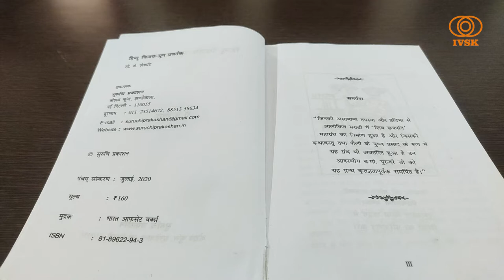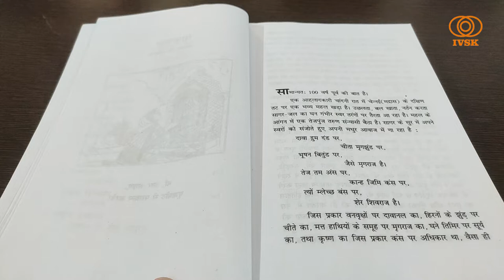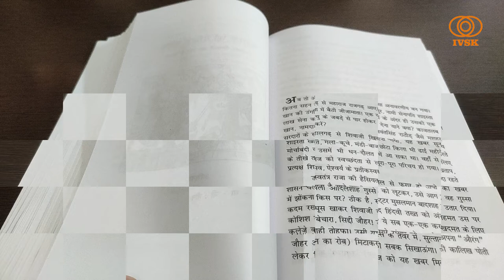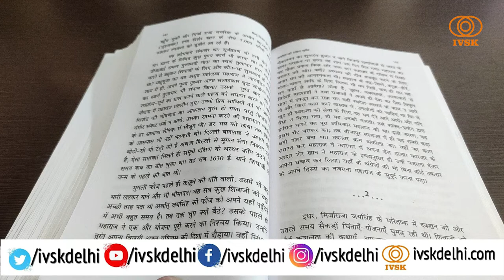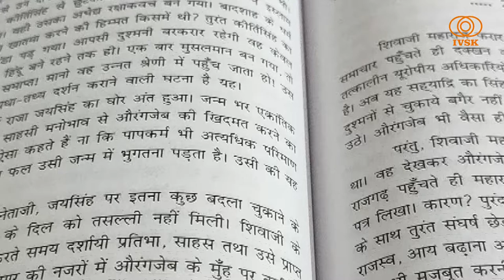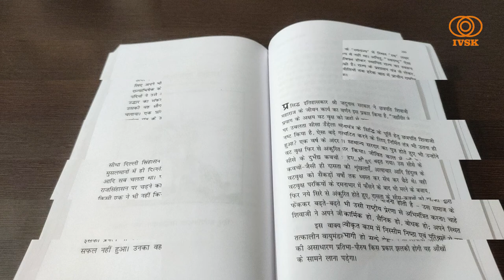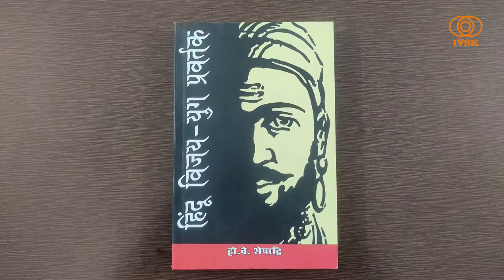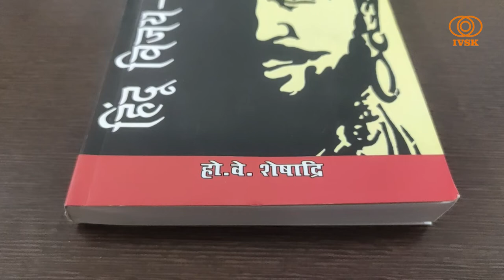पुस्तक: हिंदू विजय युग प्रवर्तक Book: Hindu Vijay Yug Pravartak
प्रख्यात विचारक, राष्ट्रीय स्वयं सेवक संघ के प्रचारक हिंदू दर्शन के चिंतक होन्गासान्द्रा वेण्कटरमइया शेषाद्री जी का जीवन एक ऋषि की भांति गुजरा। उनके व्दारा कन्नड़ भाषा के प्रसिद्ध ग्रंथ “युगावतार” का हिंदी में “हिंदू विजय-युग प्रवर्तक” नाम से अनुवाद किया गया है। इस पुस्तक में महान राष्ट्रनायक राष्ट्रपुरूष वीर शिवाजी की गौरवगाथा का उल्लेख है।
“हिंदू विजय-युग प्रवर्तक” पुस्तक में शामिल अध्यायों की बात की जाए तो पुस्तक में आठ अध्याय है जिन्हें एक-एक भाग में विभक्त किया गया है। पुस्तक के शिवावतार अध्याय में स्वराज का शुभारंभ शामिल है। दूसरे अध्याय में प्रथम प्राणसंकट का वर्णन दैत्यसंहार भाग में किया गया है। पुस्तक के तीसरे अध्याय पन्हालगढ़ को पावनखिंड भाग में व्यक्त किया गया है। इसी तरह पुस्तक के चौथे अध्याय शाइस्ता खान का शासन को सूरत की लूट भाग में व्यक्त किया गया है। पुस्तक के पांचवें अध्याय जय सिंह की दक्षिण मुहिम को छत्रपति शिवाजी का उत्तर में प्रयाण भाग में व्यक्त किया गया है। इसी तरह पुस्तक के छठे अध्याय राज्यविस्तार का उल्लेख राज्याभिषेक में किया गया है। पुस्तक के सातवें अध्याय दक्षिण दिग्जिवजय को महाप्रयाण भाग में बताया गया है। जबकि “हिंदू विजय-युग प्रवर्तक” पुस्तक के अंतिम अध्याय राष्ट्रीय युगावतार का वर्णन मानवता का अमर आभूषण भाग में किया गया है।
“हिंदू विजय-युग प्रवर्तक” पुस्तक वीर शिवाजी के चरित्र पर आधारित है। जिसमें शिवाजी से जुड़े अनेक महत्वपूर्ण प्रसंगों को शामिल किया गया है।
“हिंदू विजय-युग प्रवर्तक” पुस्तक से वीर शिवाजी की के जीवन से जुड़े अनेक महत्वपूर्ण प्रसंगों का विस्तार पूर्वक उल्लेख किया गया है। शिवाजी जैसे महानायक के जीवन के विभिन्न पहलुओं को इस पुस्तक में दर्शाया गया है। वास्तव में यह पुस्तक बेहद उपयोगी और ज्ञानवर्ध्दक है।
इस पुस्तक का मूल्य 160  रुपये है। आप एक बार यह पुस्तक अवश्य पढ़े। इस इस पुस्तक को खरीदने या और अधिक जानकारी प्राप्त करने के लिए आप जयवीर सिंह जी से संपर्क कर सकते है -